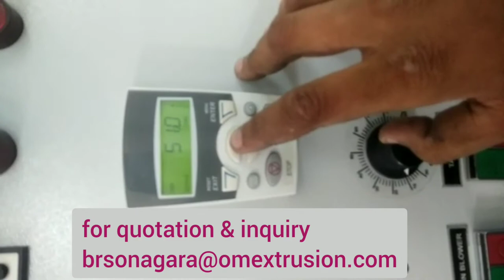Lab model Blown Film machine (Biodegradable Bag Making Machine) - OM EXTRUSION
Application :
carry bag , shopping bag , general purpose , kirana bag , sugar bag , labels , liner bag , t shirt bag , ,Wrapper for estables

Silent feature :
* Energy efficient groove feed barrier extruder

OM EXTRUSION (ISO 9001:2015 certified company )
  plot no. 73 , Rudra industrial Park ,
  B/H NK Estate , Gatrad-Dhamatvan road ,
  Bakrol bujrang , Bakrol, Ahmadabad,
  Gujarat -382433 (India)
  Mob. (& Whatsapp) : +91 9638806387 , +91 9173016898